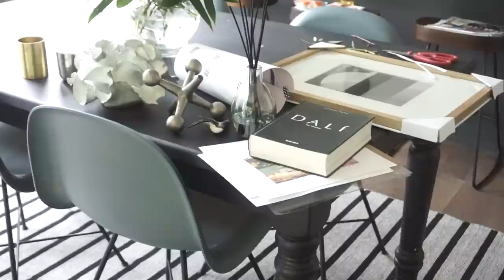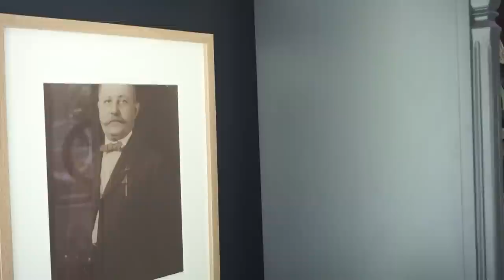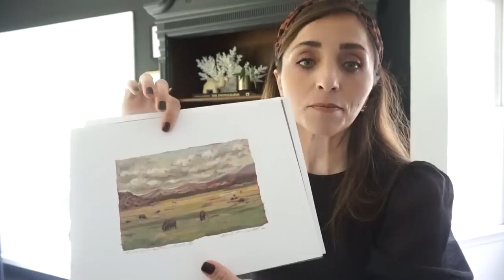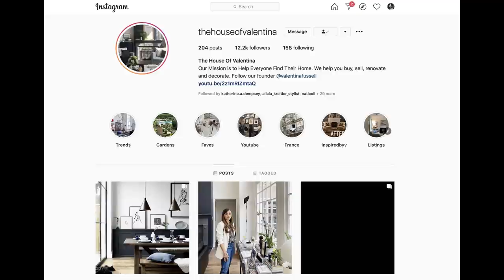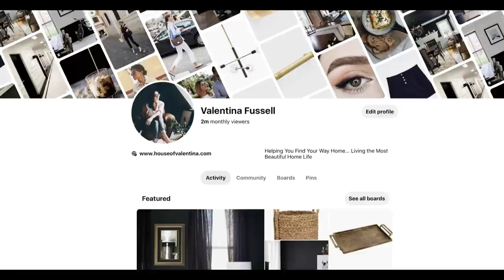How to Style Your Bookshelves: Easy Tips!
We are styling up our book shelves today and I've got tips and tricks to make it easier for you to create shelves that represent your beautiful style!

Vintage Coral
Pottery Barn Vase
Modern Vase
More Modern Vases
Marble Sphere
This hourglass is only $10.99!
Vintage Bust
African Carved Busts
Stone Camel
Peony Candle
Lavender Candle
Vintage Pot (It’s a French mustard jar!)
Mercury Glass Candleholders/hurricanes
Moroccan Tile

Outfit:
Cheetah Headband
Black Puff Sleeve Top
Similar Stripe Top
Pearl Earrings
Jaguar Earrings
Stud Bracelet
Lipstick (Emotive)
Lipstick (Sparkling Rose)

Books:
National Geographic: The Photographs
Chanel the Vocabulary of Style
Ken Fulk’s Magical World
Carine Roitfeld
Denim Story

HOUSE OF VALENTINA
Real estate services are provided through